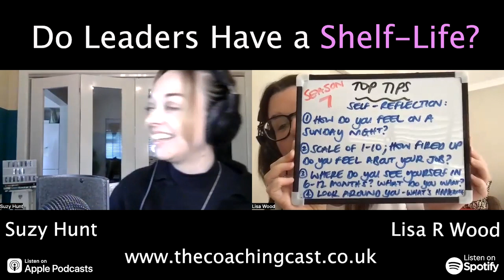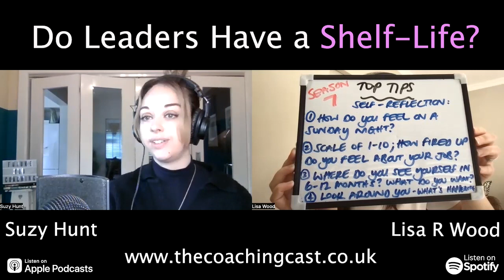The Coaching Cast S07 EP01 | "Should I Stay or Should I Go?" (Do Leaders Have a Shelf-Life?)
In this episode we're kicking off our brand new season discussing whether leaders have a shelf-life, and how to know whether it's ok to stay, or time to go.

Timestamps:

0.49 Podcast Intro

01.40  Episode Intro

01.57 How are you?

10.37 Main discussion – Do Leaders have a Shelf-Life?

38.58 Bulls**t Bingo

42.06 Top Tips

44.22  Close of episode

Connect with the podcast on Instagram @the_coaching_cast
The Coaching Cast website where you can listen and download our top tips

or copy and paste into your Browser to access an exclusive FREE guided audio breathing exercise from YouTube's Top Breath Coach, Mike Maher from Take a Deep Breath.